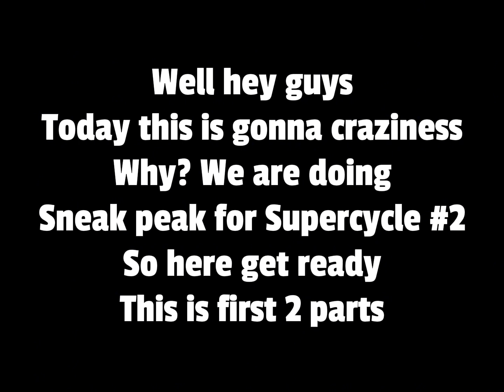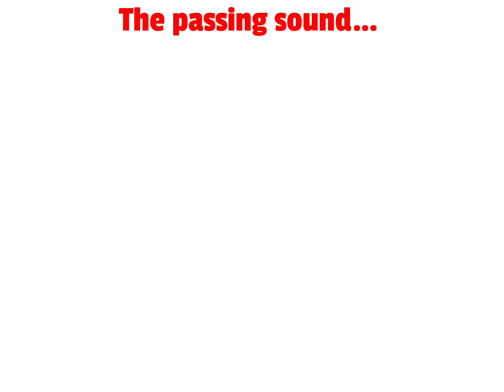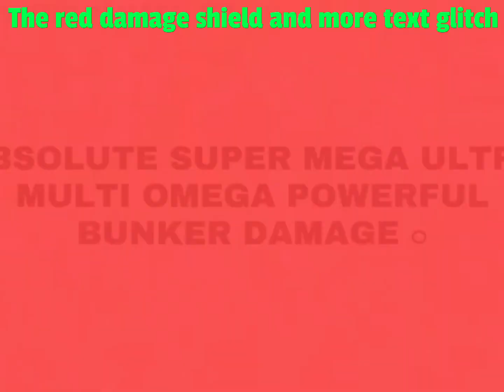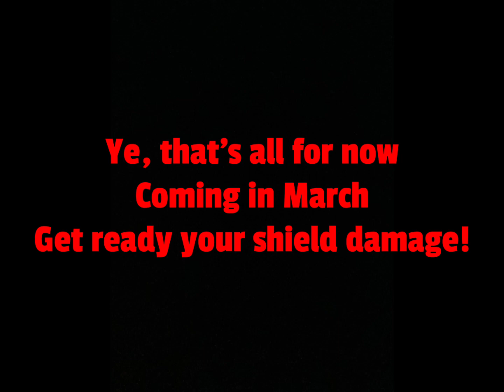Sneak peak for Part ??/A-B | Number 0 to Aydenfinity